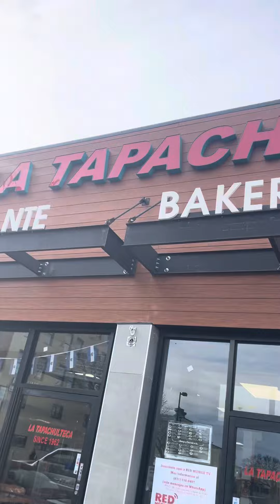Las mejores pupusas en heamsted new York